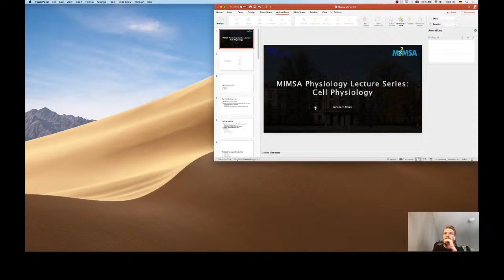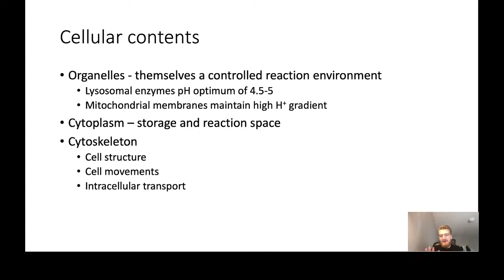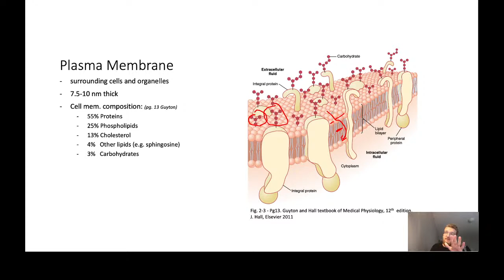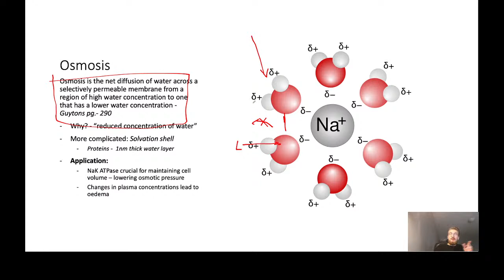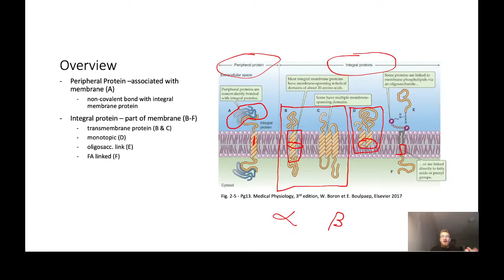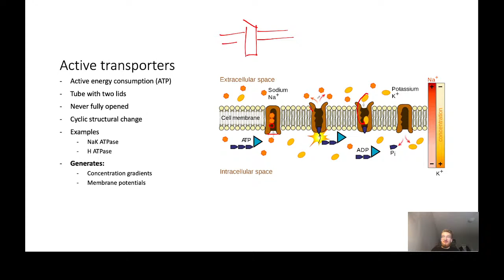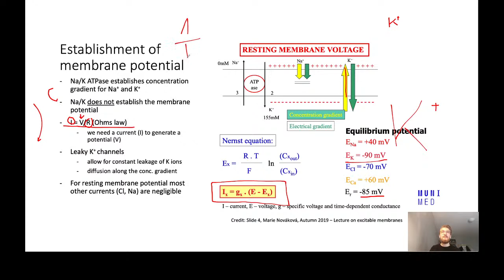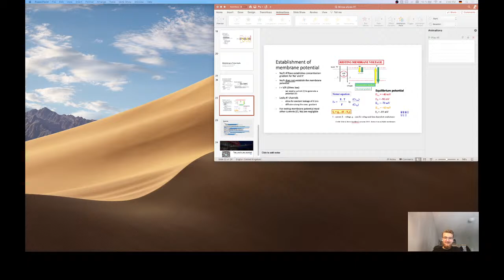Physiology lecture: Physiology of the Cell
Welcome to our 1st online lecture in the MIMSA Physiology Lecture Series this semester! This series will aim to supplement your weekly lectures provided by Masaryk University but has one fundamental difference. Lectures are prepared and presented by upper year students who have volunteered their time to provide exam-oriented material with helpful study tips.

Today's episode will focus on the 'Physiology of the Cell'. It is provided by:

🧠  Johannes Heuer

At MIMSA, we are constantly striving to provide high quality events and learning material for you so please fill in the feedback form to enable us to keep in sync with your needs.

What is MIMSA?

Masaryk International Medical Student Association (MIMSA) is the official representative of the international medical students studying at Masaryk University. We currently represent around 1000 international students of General Medicine, Dentistry, Physiotherapy and the Pre-Med programme.

Our purpose is to create a bridge between the students, the Faculty’s Administrative Board, SKAS (Students Committee of the Academic Senate), the ISC (International Students Club), IFMSA (International Federation of Medical Students Association) and other local and international organisations, in order to facilitate student life in the Czech Republic.

We work to provide students with the most adequate study materials and educational events - supporting our student body in any way we can. Making sure that our students are also able to relax from the stresses of university life are achieved by organising social gatherings and sporting events – allowing students to connect, meet new people and get some exercise.